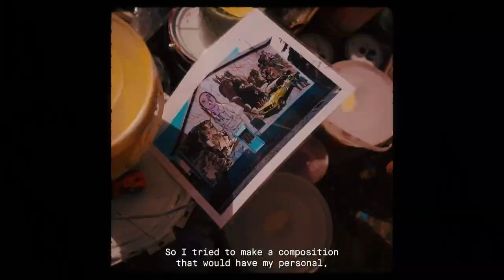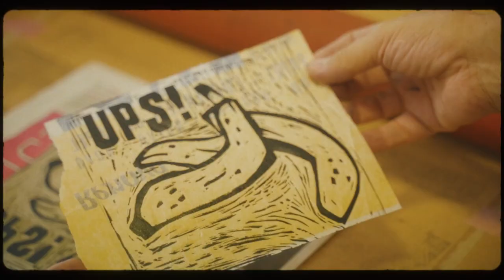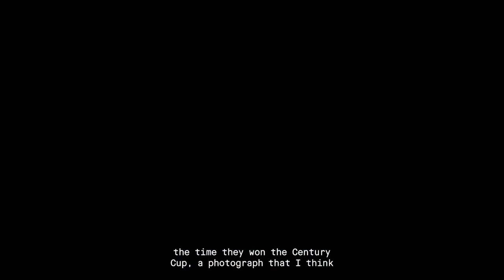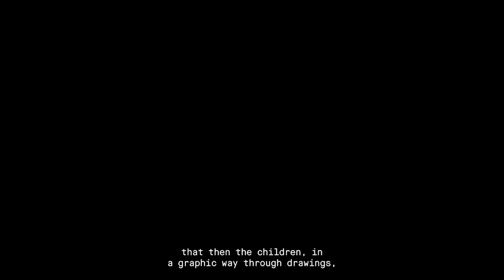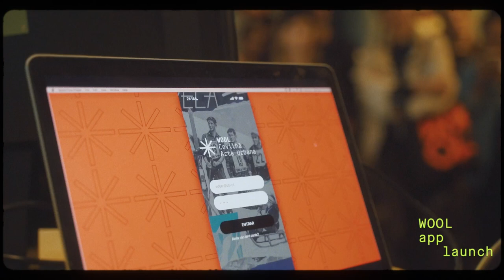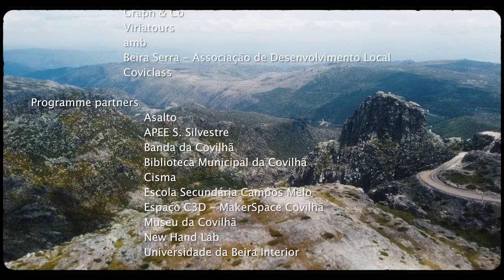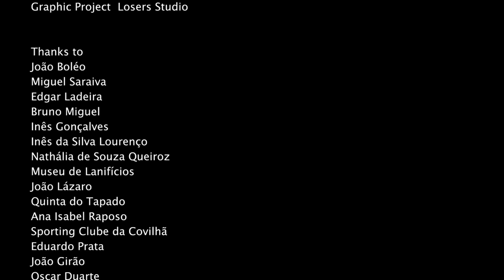WOOL 2023 | Covilhã Urban Art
WOOL 2023 _ 10th edition
Covilhã, Portugal

10th – 18th June

WOOL 2023 _ 10.ª edição
Covilhã, Portugal

10 - 18 Junho

Director | Realizadora _ Mariana Vasconcelos
Editor | Editor _ Mariana Vasconcelos
Music | Música _ Artlist
Translation | Tradução _ Mariana Vasconcelos
                                            Lara Seixo Rodrigues

Additional information | Imagens complementares _ "Covilhã Industrial, Pitoresca e seus Arredores", Artur Costa de Macedo (1921) + "Revista Auto Mundo" (1980) + Arquivo Municipal da Covilhã + RTP Arquivos + Personal archive by / Arquivo pessoal de Miguel Saraiva + Drawings by students from / Desenhos alunos da Escola Básica de São Silvestre + Music / Música "Hino do Sporting da Covilhã"

+ info
Organization | Organização _ WOOL - Covilhã Arte Urbana
Financing and support | Financiamento e apoio _ Covilhã Município
Institutional Support | Apoio Institucional _ Center of Portugal +Turismo  Centro Portugal
Logistics Partners | Parceiros Logísticos _ Sport Hotel Gym & Spa + Taberna A Laranjinha + Casa das Muralhas + Nata Lisboa Covilhã + Restaurante Montiel + Varanda  da Estrela + Meeat! + Alkimya + Tasca 77 Ó Serrano + A Tentadora + MXC + Kraxas + Graph & Co + Viriatours + amb + Beira Serra - Associação de Desenvolvimento Local + Coviclass
Programme Partners | Parceiros Programação _ Asalto + APEE S. Silvestre + Banda da Covilhã + Biblioteca Municipal da Covilhã + Cisma + Escola Secundária Campos Melo + Espaço C3D - MakerSpace Covilhã + Museu da Covilhã + New Hand Lab + Universidade da Beira Interior
Media Parters | Parceiros Media _ Antena 3 + Canal 180 + Notícias da Covilhã + Gerador
Communication | Comunicação _ Miguel Branco
Graphic Design | Design Gráfico _ Losers Studio

Artists | Artistas _ Helen Bur (UK) + Mariana Duarte Santos (PT) + Taxis (GR) + Tiago Hesp (PT)
Participatory Action | Acção Participativa _ Pitanga (PT)
Workshop | Workshop _ Mariana Duarte Santos (PT)
Concert | Concerto _ Entre Portas (PT)
Movie | Filme _ "Banksy: Procura-se!"
APP | APP _ WOOL | wall by wall
Talks + Guided Tours + Commented Visit | Conversas + Visitas Guiadas + Visita Comentada

Photography | Fotografia _ Mariana Vasconcelos